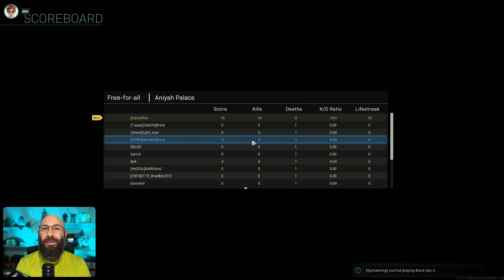No Limit Pick Up Lines - Classy or Nasty?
Want to start talking to someone you're romantically interested in? Pickup lines can be a great way to break the ice. Just NOT THESE pick up lines. I know the drill though, you guys in the comments are going to remind me how suave you can be. Want to join? We record everything on Twitch If you want to learn how to join our games, watch this